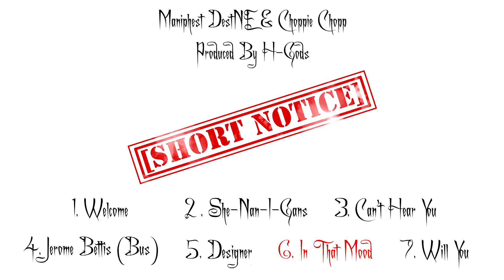Maniphest DestNE & Choppie Chopp - In That Mood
This project was the result of some inspiration and dope production. Written, Recorded, Mixed and Mastered ALL IN ONE DAY!!! We're proud to give this day to music as a prelude to our full length album "it's Been Fun". Entirely produced by HGods and available to you for free. All it requires is a click and an ear...

Thank you for your continued love and support